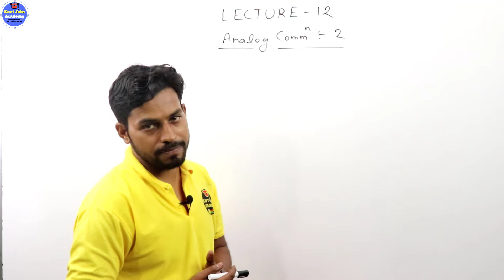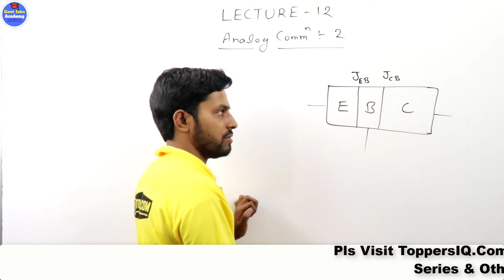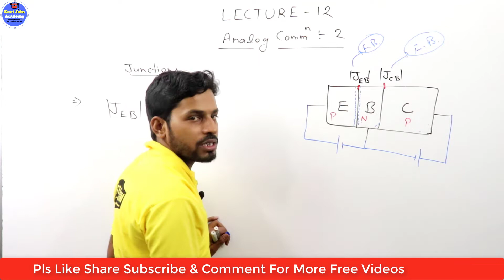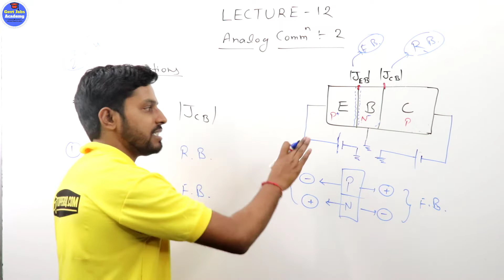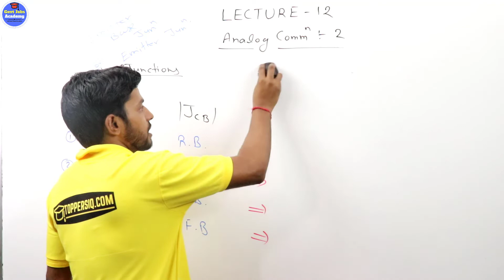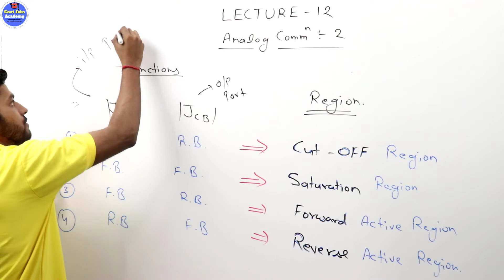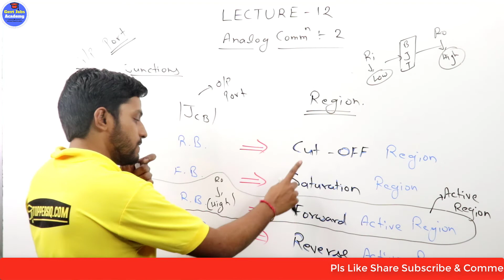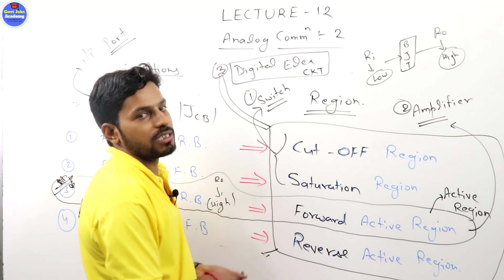Analog Electronics :-Bipolar Junction Transistor Part-2 For RRB JE 2019 By Sandeep Gangwar Sir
Bipolar Junction Transistor (BJT) is a Semiconductor device constructed with three doped Semiconductor Regions (Base, Collector and Emitter) separated by two p-n Junctions, Figure 1. The p-n Junction between the Base and the Emitter has a Barrier Voltage (V0) of about 0.6 V, which is an important parameter of a BJT.